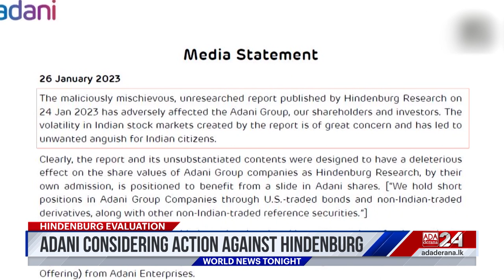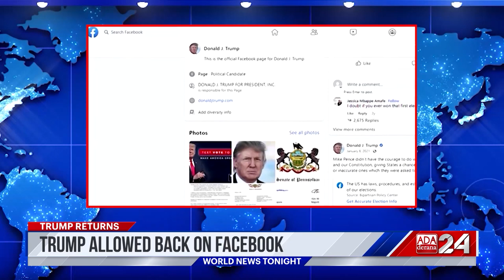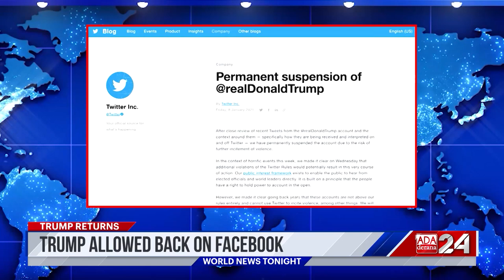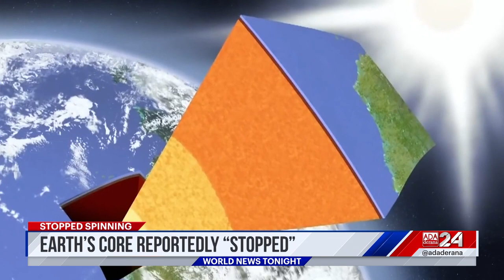Ada Derana World News Tonight | 26th January 2023